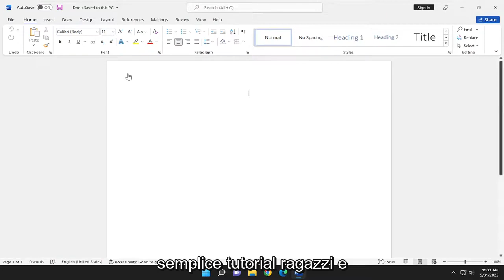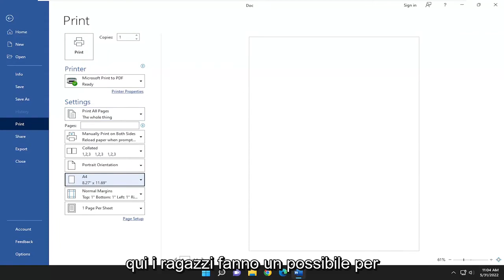Come stampare 2 pagine su un foglio A4?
Come stampare su entrambi i lati del foglio A4 in Microsoft Word [Tutorial]

Se la tua stampante non supporta la stampa fronte/retro automatica, puoi stampare tutte le pagine che appaiono su un lato della carta e poi, dopo che ti è stato richiesto, capovolgere la risma e inserire nuovamente le pagine nella stampante.

Problemi risolti in questo tutorial:
stampa entrambe le parole laterali
come stampare entrambi i lati in ms word
come faccio a stampare su entrambi i lati in word
come stampare una pagina su entrambi i lati word
cosa significa stampa su entrambi i lati
stampa entrambe le parole laterali contemporaneamente
stampa entrambi i lati word art

Microsoft Word è un leviatano nel mare del desktop publishing. Antico, enorme e - per alcuni - abbastanza intimidatorio da affrontare la prima volta. C'è poco che Word oi programmi della suite Office che lo accompagnano non possano fare.

Questo tutorial si applica a Microsoft Word 2021, 2019, 2013 e 2010 per dispositivi Windows (come Dell, HP, Lenovo, Samsung, Toshiba, Acer, Asus) e macOS (MacBook Air, MacBook Pro, MacBook Mini).